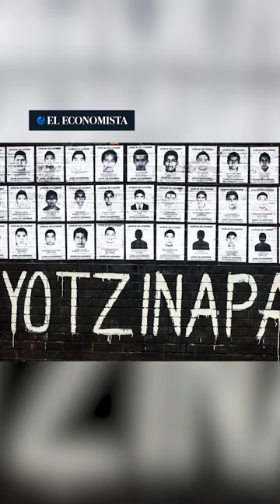AMLO asegura que su gobierno tiene grabaciones sobre caso Ayotzinapa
El presidente Andrés Manuel López Obrador dijo que las grabaciones se refieren a conversaciones de los miembros de la organización delictiva Guerreros Unidos relacionadas con la desaparición de los 43 estudiantes de la Escuela Normal Rural de Ayotzinapa.